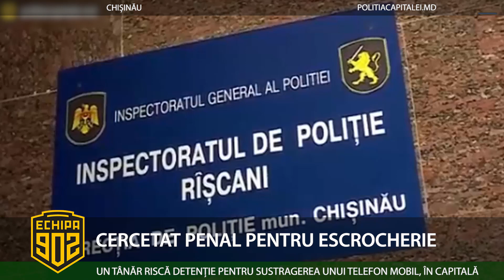CERCETAT PENAL PENTRU ESCROCHERIE